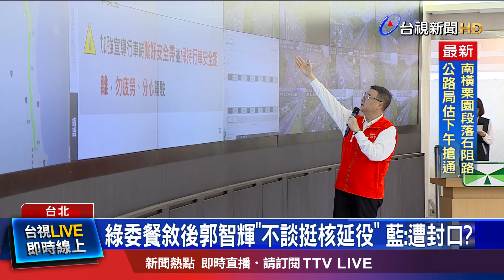卓榮泰視察端午國道交通 盼AI導入政府部門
經濟部長郭智輝對核三延役表態，讓外界質疑民進黨非核家園立場轉彎了嗎？就連民進黨自家人都認為，部長的說法是在「扯後腿」，對此，行政院長 卓榮泰強調，政府和綠委們的立場一致，非核家園的目標不變。